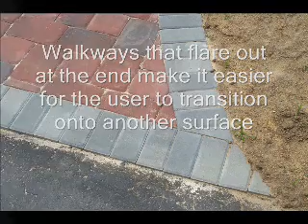Cuts and Corners.Bucks County, PA Doylestown, PA Area : orserlandscaping.com